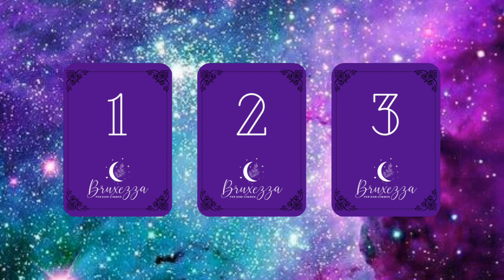Conselho Semanal: 23/01 à 29/01. Escolha a sua carta e receba uma orientação do Tarot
Se você quiser um atendimento personalizado para descortinar suas questões, me chame no link abaixo:

 Para conhecer mais sobre o meu trabalho me acompanhe também no Instagram @dani_bruxezza.